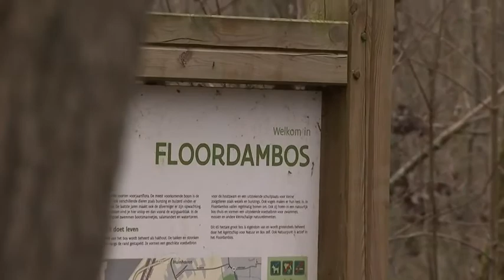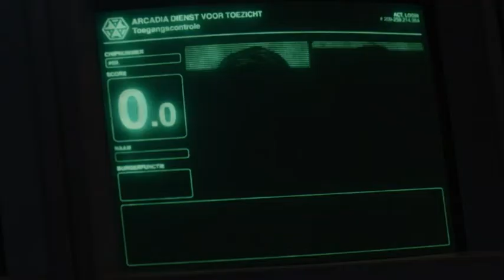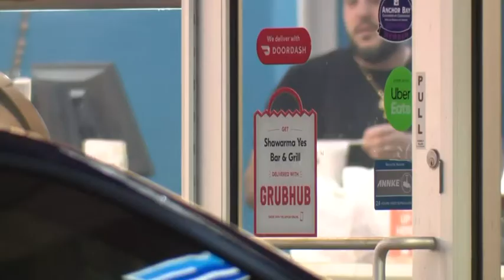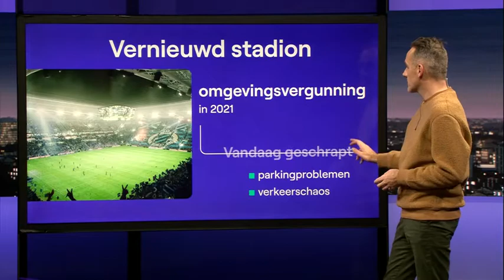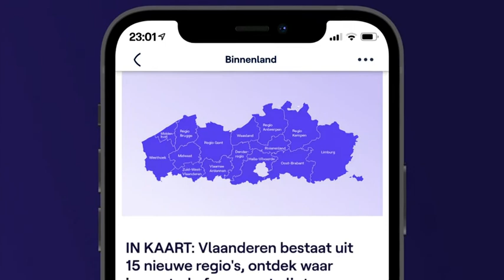VRT NWS laat - donderdag 2 februari 2023 om 22:31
Nieuwsprogramma dat inzet op actualiteit en uitleg bij het nieuws van de dag. Bekijk de aflevering van donderdag 2 februari 2023 om 22:31 met VRT MAX via de site of app.